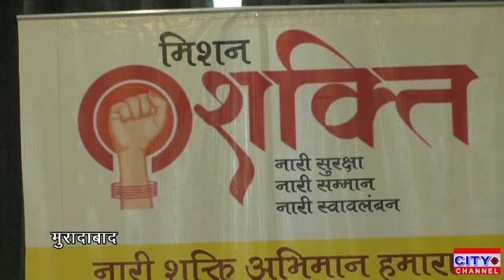महिला एवं बाल विकास विभाग द्वारा मिशन शक्ति अभियान कार्यक्रम के अंतर्गत मीडिया कार्यशाला